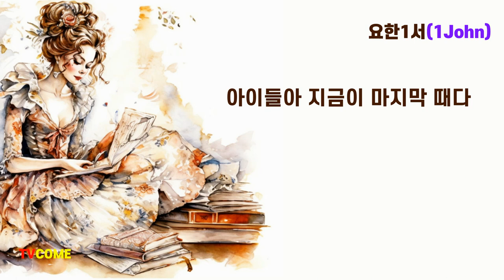사랑하는 자들아! 개역개정 성경 | 1John 요한1서 | God bless you. To those who hear the word of God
1John 요한1서
Blessed are those who read, Listen and keep the Word of GOD | in Korean